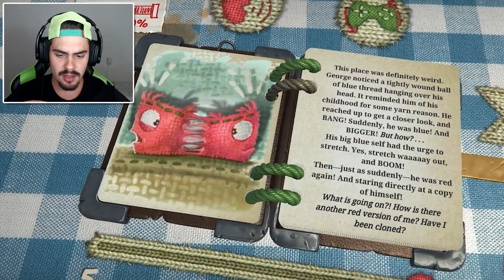ESSE JOGO É INCRÍVEL!! - Where's Samantha? ‹ AbooT ›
Where's Samantha é um dos melhores jogos que já joguei, esse jogo é incrível!!

🎮 Where's Samantha?